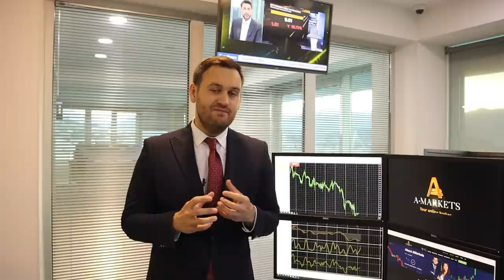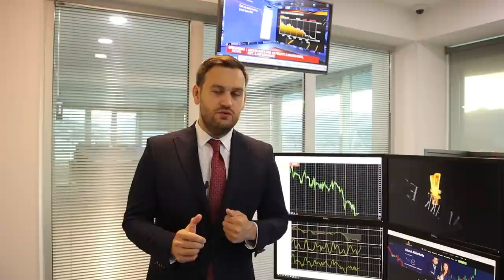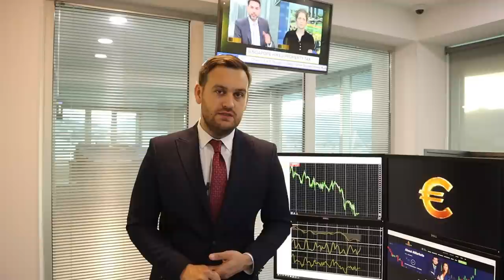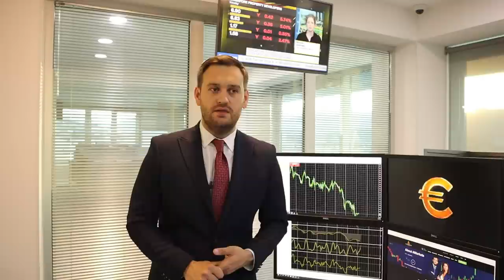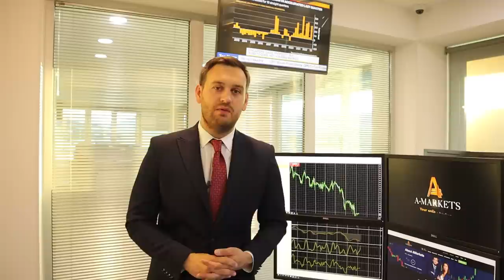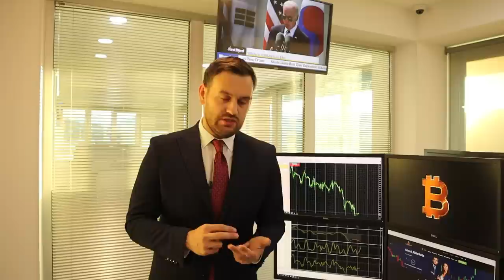Что давит на доллар? | AMarkets